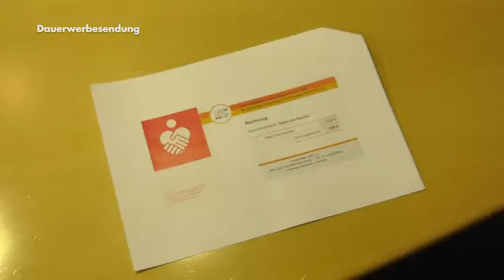Interview mit Bernd Fröhlich (Vorstandsvorsitzender Sparkasse Mainfranken Würzburg)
Volker Omert (TV Touring Mainfranken) im Interview mit Bernd Fröhlich (Vorstandsvorsitzender Sparkasse Mainfranken Würzburg). Inhalte: aktuelle Geschäftsentwicklung der Sparkasse Mainfranken Würzburg, wirtschaftliches Umfeld, neue digitale Angebote (Beispiel Fotoüberweisung), Um- und Neubau der Sparkassen-Gebäude in der Würzburger Innenstadt.  Erstausstrahlung: 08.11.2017, Quelle: TV Touring Würzburg